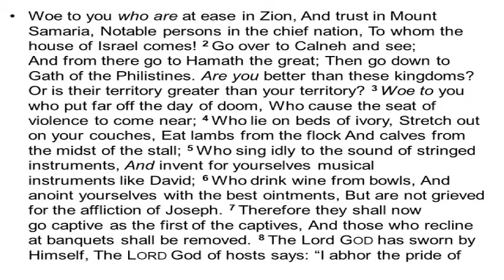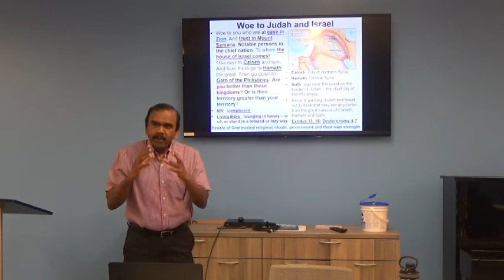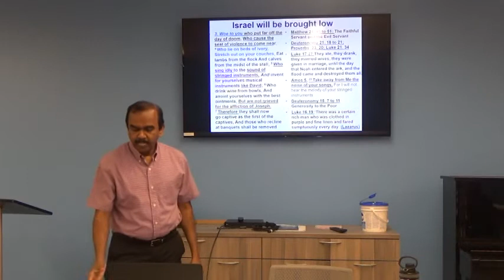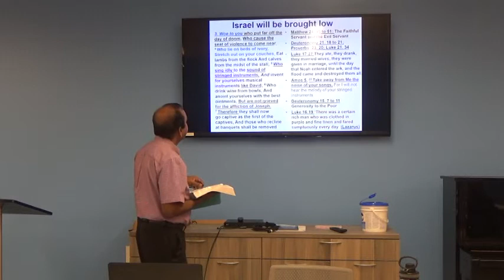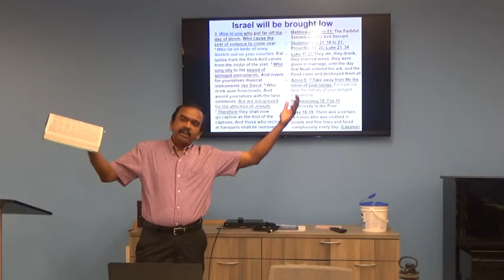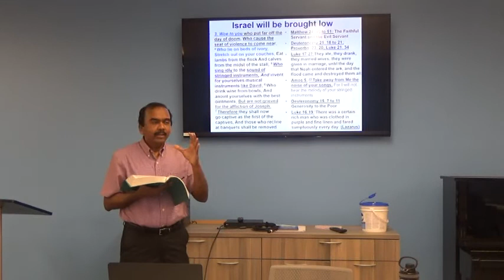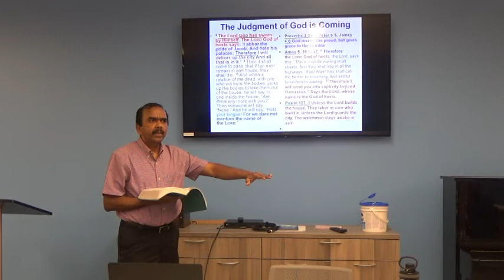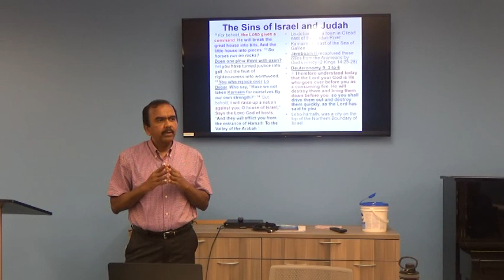Amos Bible Study - Part 6 - Chapter 6